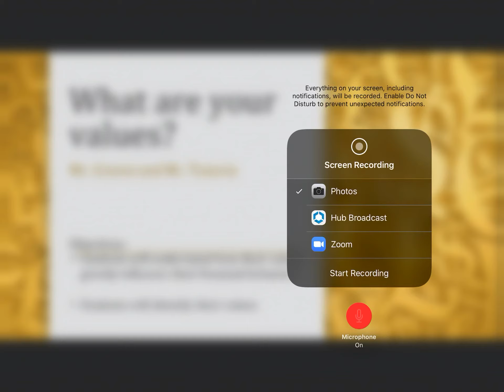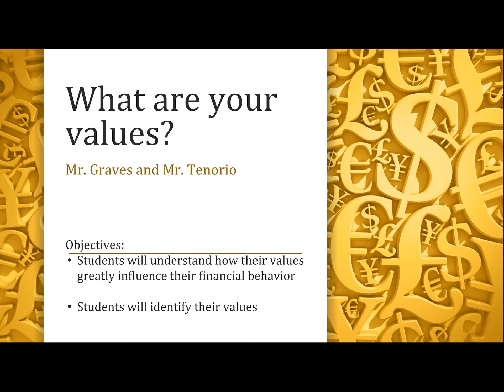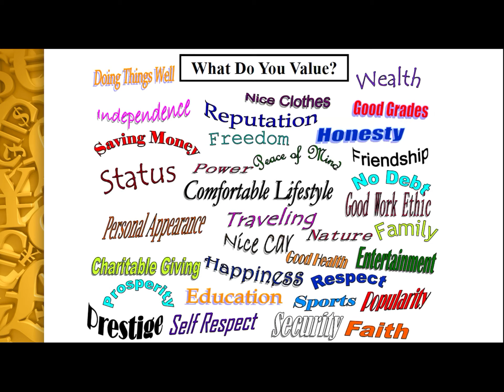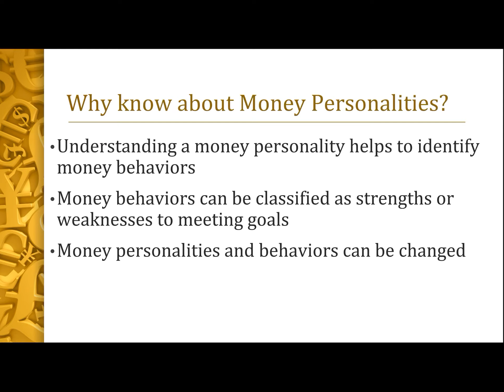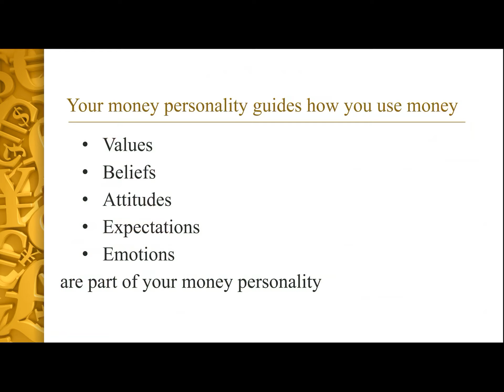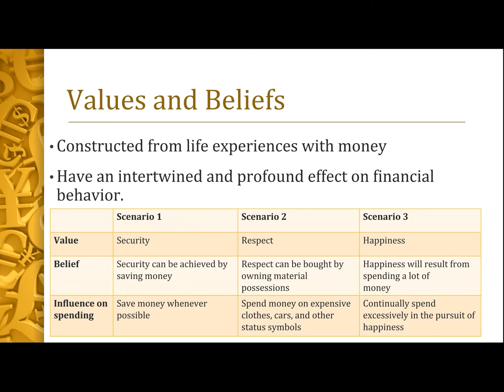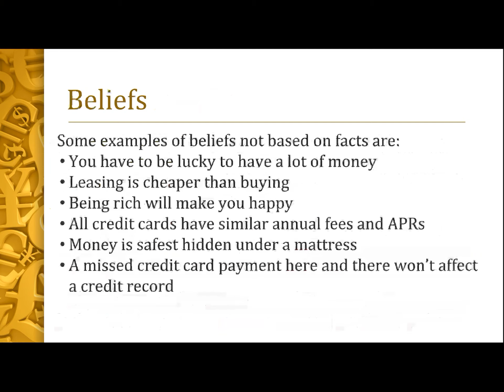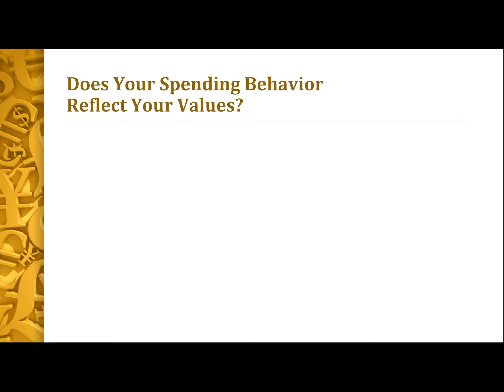Factors of a budget // what are your values